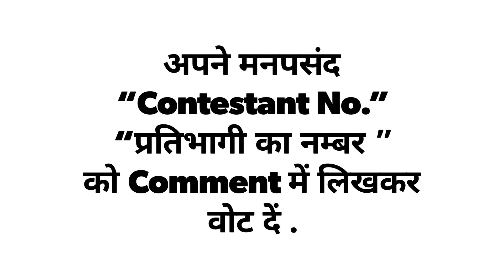NHYM 2020 Online Photo Contest part-1